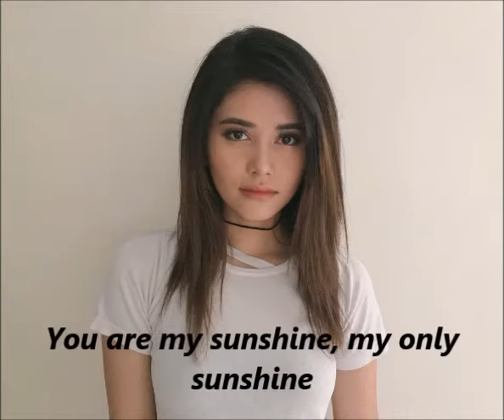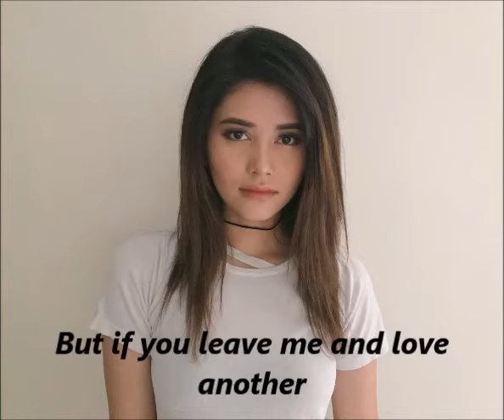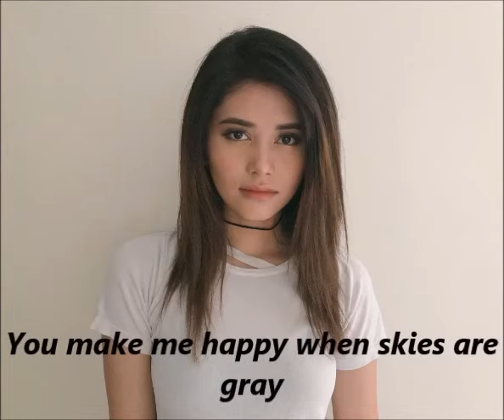You are my Sunshine Lyrics Cover by Aina Juarez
You Are My Sunshine Cover Lyrics

Credits to: Aina Juarez